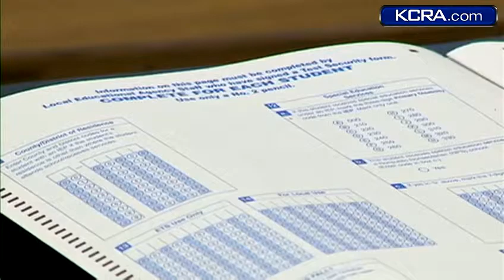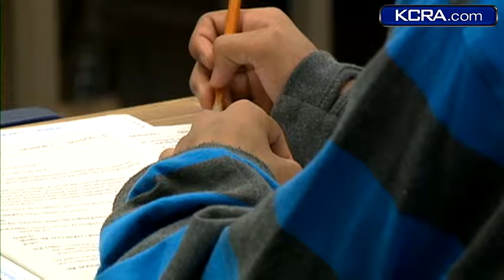State Superintendent: More high school students passing exit exams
California Superintendent Tom Torlakson said more high school students are passing at a higher rate than ever before.